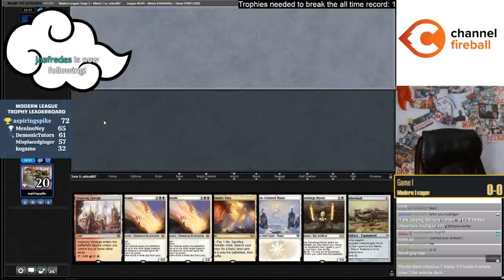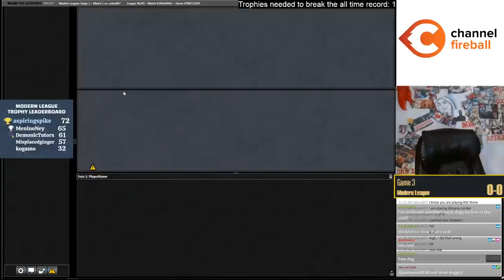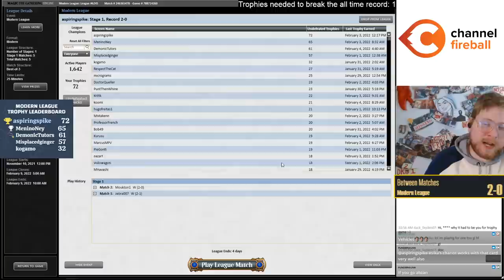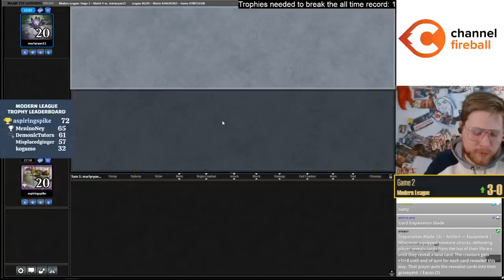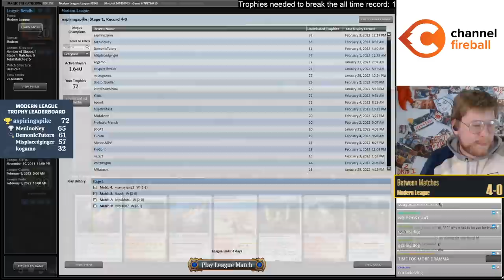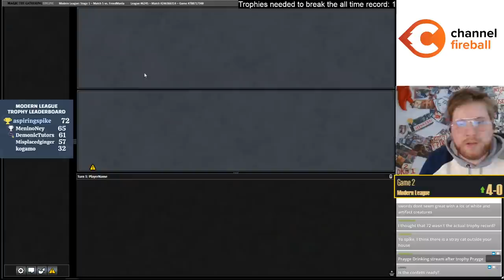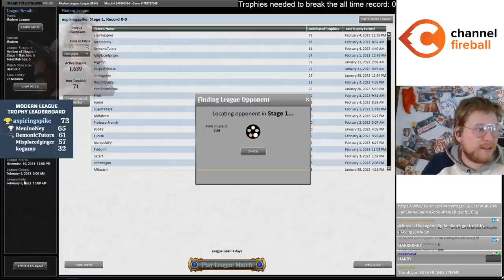NEW TROPHY WORLD RECORD!!! | Boros Stoneblade | Modern | MTGO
Match Timestamps:
00:00 Round 1
18:37 Round 2
28:49 Round 3
37:29 Round 4
49:52 Round 5

Decklist: 4 Arid Mesa
1 Batterskull
4 Blood Moon
4 Esper Sentinel
4 Fervent Champion
2 Fury
4 Inspiring Vantage
1 Kaldra Compleat
1 Maul of the Skyclaves
2 Prismatic Ending
4 Prismatic Vista
4 Ragavan, Nimble Pilferer
4 Ranger-Captain of Eos
3 Sacred Foundry
1 Snow-Covered Mountain
4 Snow-Covered Plains
4 Solitude
4 Stoneforge Mystic
2 Sunbaked Canyon
3 Sword of Fire and Ice

Sideboard:
2 Burrenton Forge-Tender
1 Emrakul, the Aeons Torn
1 Giant Killer
3 Rest in Peace
2 Silence
1 Sword of Feast and Famine
1 Trepanation Blade
3 Wear/Tear